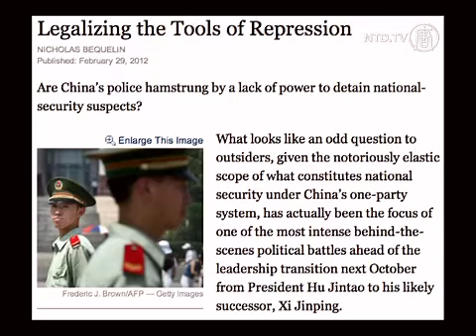Zhu Chengzhi in Secret Detention under China's Controversial Article 73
A Chinese activists has disappeared into secret detention, which is now legal under newly reformed laws.

Zhu Chengzhi has been in prison since August, accused of state subversion. His lawyer told Reuters on Monday that authorities notified him last Friday that Zhu has been moved to an undisclosed location.

Under Article 73 of China's Criminal Procedure Law, security forces can now detain someone indefinitely if they are deemed a threat to state power. The family must be notified within 24 hours of the detention, but not told the location.

Zhu's wife said on Monday said that authorities told her he was being moved to a hotel but did not know where.

Zhu Chengzhi took photos after his friend Li Wangyang supposedly hanged himself in his hospital room last June. Li was a political prisoner from the 1989 Tiananmen Square protests. Authorities claimed he committed suicide, but many believe otherwise. Zhu circulated the photos online, calling for an investigation into Li's death.

Zhu's lawyer said he would continue to press for Zhu's whereabouts in order to discuss his defense.